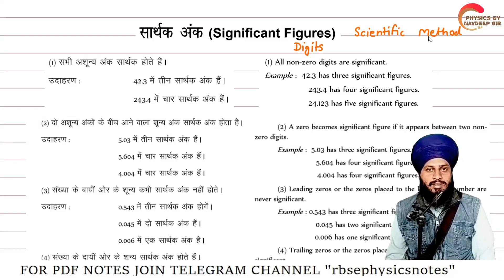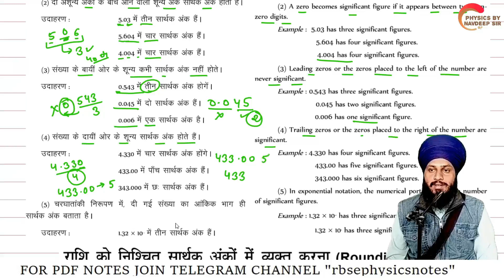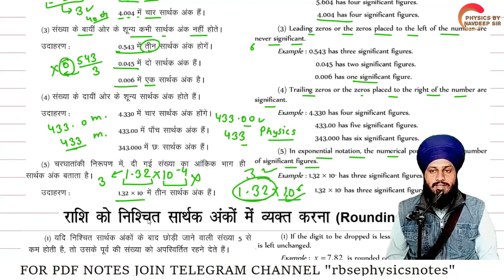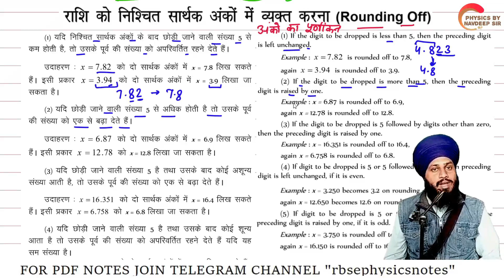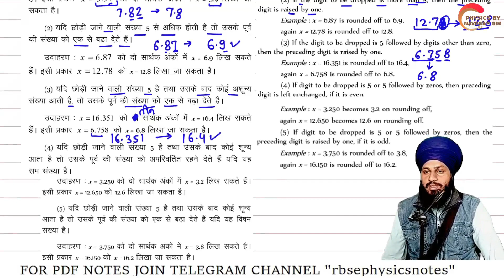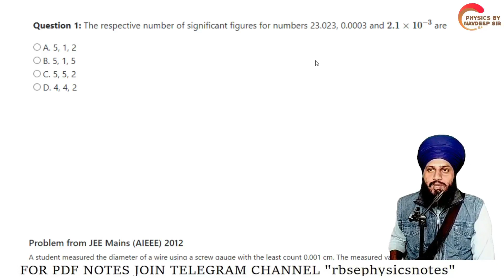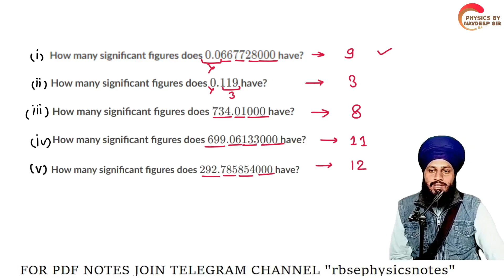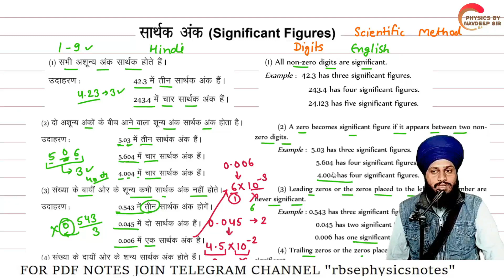COMPETITIVE PHYSICS | CLASS 11 | PART 8 | UNIT AND DIMENSIONS | NEET | IIT-JEE | AIRFORCE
In this video we are starting general competitive physics for all exam like NEET, IIT-JEE , AIRFORCE, NDA , CDS, NAVY , RPSC 1ST GRADE , RPSC 2ND GRADE , IISER, NET , SLET , UNIVERSITY ENTERENCE EXAM, M.SC ENTERENCE EXAM, JEST , IIT-JAM and many others.

We are starting from basic 11th class physics -

          Chapter 1 (UNIT AND DIMENSIONS)
                         ( मात्रक व विमायें )
                              (PART 8)

I HOPE AAP SAB KO YE VIDEO ACHI LAGI HOGI.